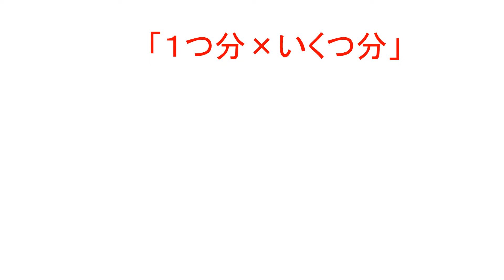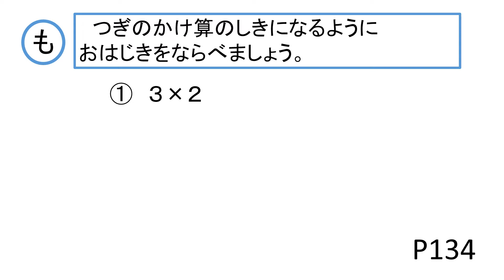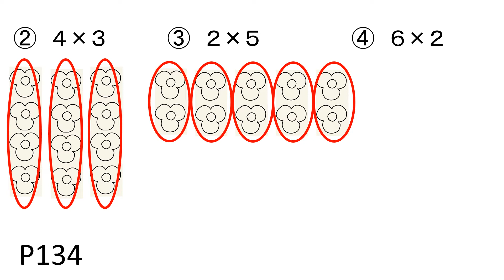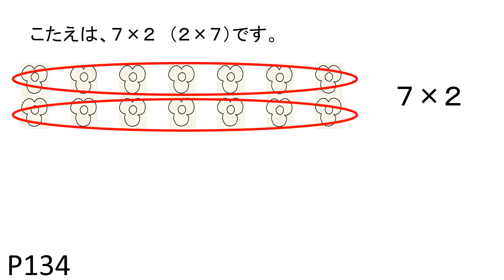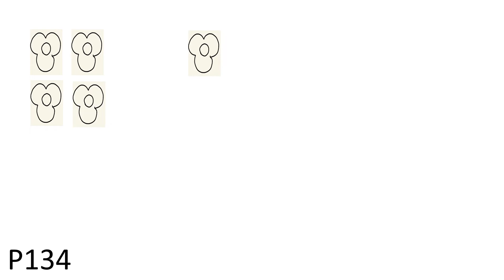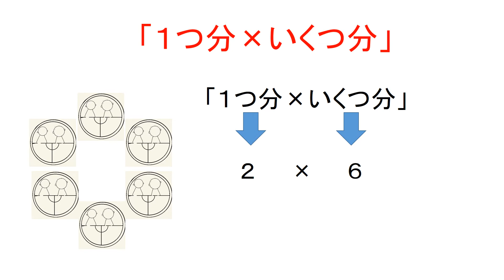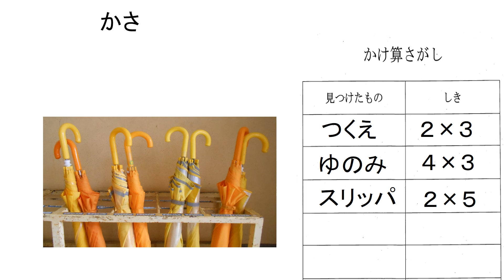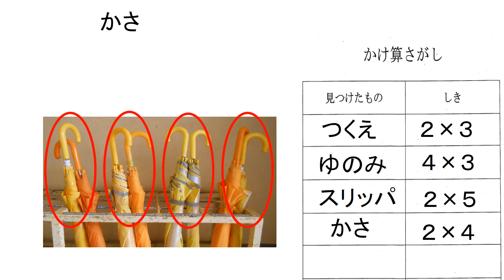小２算数（大日本図書）かけ算③④